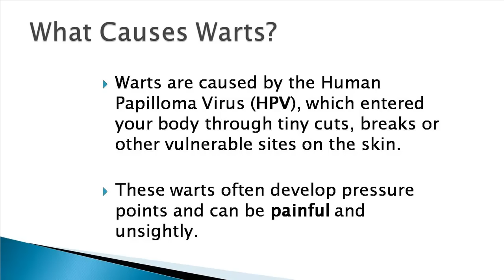3 EASY Steps for Home Warts Removal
3 - Step Home Wart Removal

Genital Warts & Plantar Warts are mostly caused by HPV Virus, which entered into the body through small cuts and breaks on skin. These warts cause lots of pain and frustration into the life and often deteriorate self-confidence and also affect your relationships.